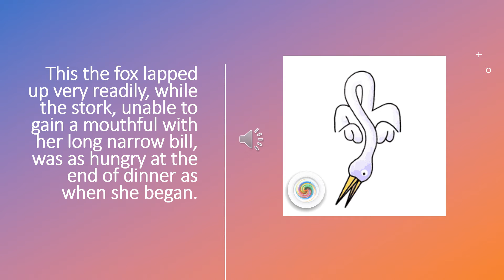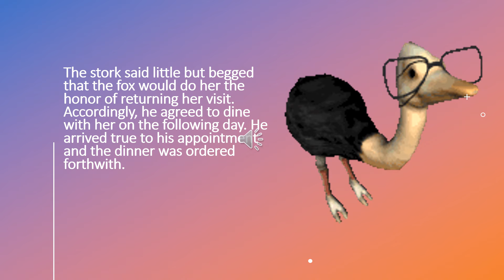Katie & Karl Wallaroo Presents - Aesop's Fables "The Fox and The Stork"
Hello Friends!!!  Katie and Karl presents to you some of the greatest lesson stories ever created - Aesop's Fables.  A Fable is a story with a moral lesson to it  This fable deals with The Fox and the Stork.  With the moral of the story: Treat others the way you want to be treated.  This fable is read by Author Rhonda D. Brooks